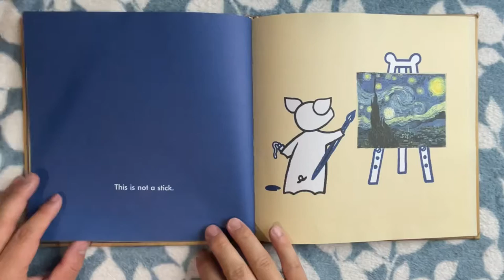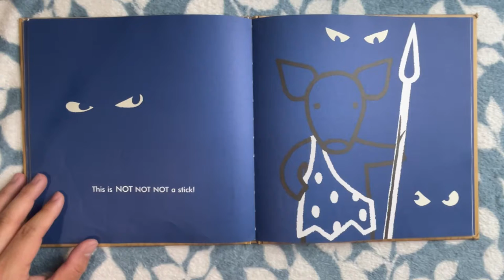Not A Stick | Antoinette Portis | Read Aloud | Endless imagination with only a stick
Read aloud of "Not A Stick" by Antoinette Portis

A stick is not just a stick in the hands of a creative mind.

00:00 - E Reading
01:49 - Thoughts and Thanks